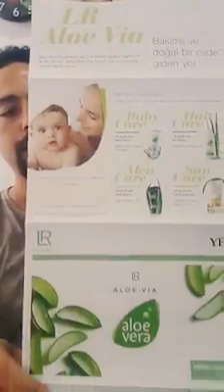1 Ağustos 2017